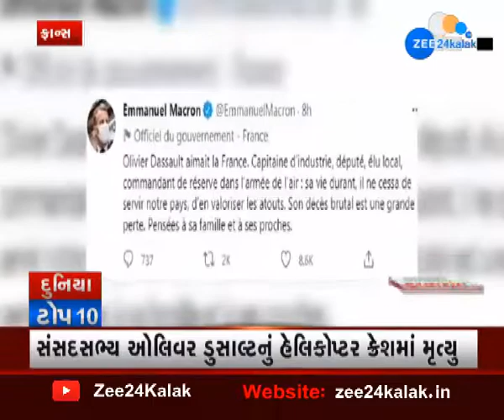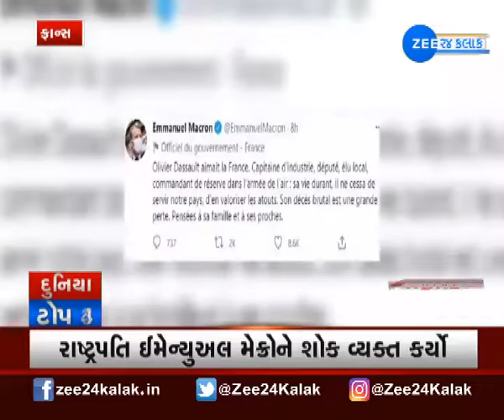Latest News of World | દુનિયાની તમામ મહત્વની ખબરો ફક્ત એક ક્લિક પર | What is Happening in the World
Latest News of World | દુનિયાની તમામ મહત્વની ખબરો ફક્ત એક ક્લિક પર